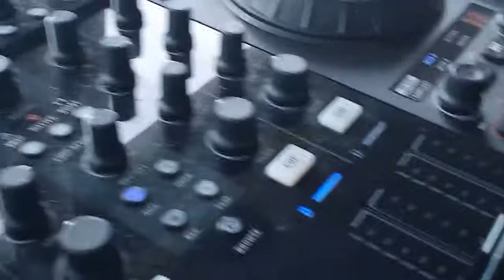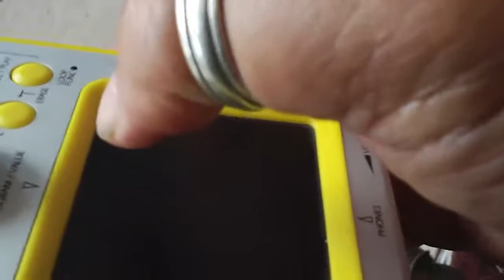Part 3 mucking around session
S4 TRACKTOR ,GUITAR, KOSSLATITOR Just jamming